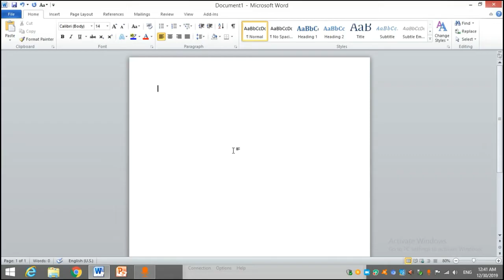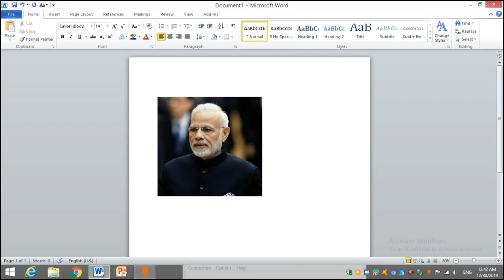Ms Word Me Photo Crop Kaise Kare | How To Crop Photo In Ms Word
Ms Word Me Photo Crop Kaise Kare
How To Crop Photo In Ms Word
Ms Word
Crop Picture In Word 2016
Crop Picture In Word 2007
How To Crop Photo In Windows 10